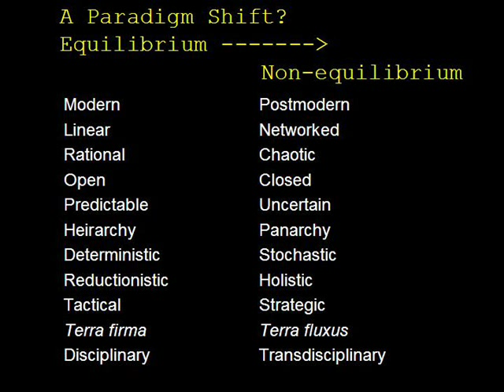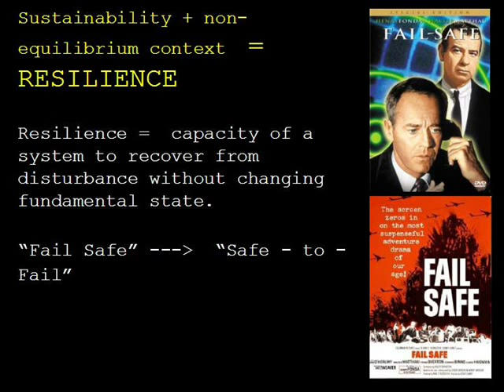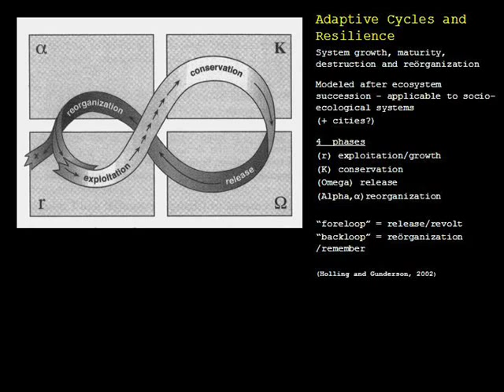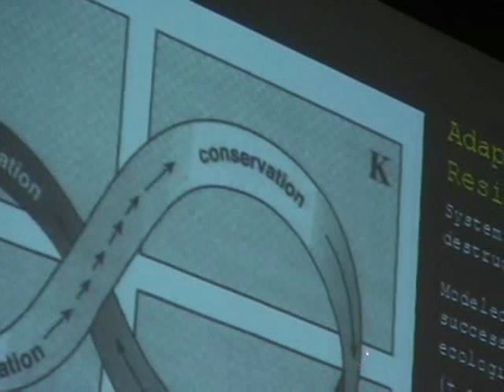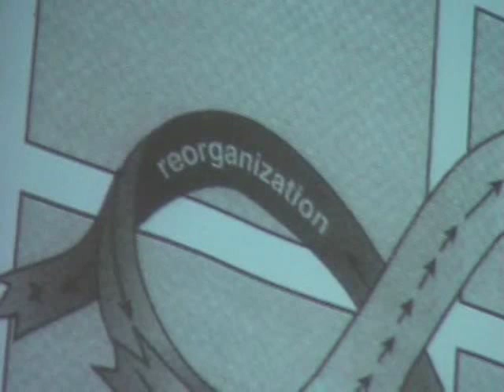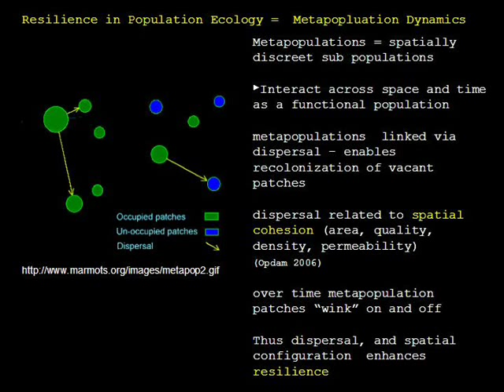Sustainability and Resilience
Dr. Jack Ahern speaks to the UMass Sustainable Living class about using systems tools to build resilience into urban planning for sustainability.